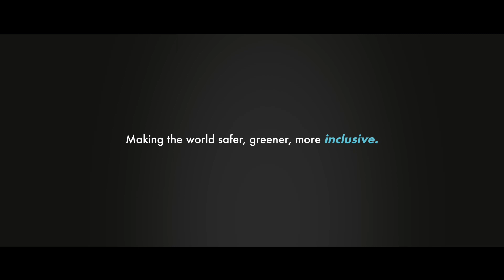Women Inspiring Women | Maddison Illsey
The Women Inspiring Women# series presents extraordinary women at Thales walking in the footsteps of pioneers to encourage young women to undertake studies and careers in science.
In this video, Maddison Illsley, a Change Manager at the Crawley site in the UK, talks about the inspiration she finds in the life and career of Beatrice Shilling, one of the pioneers or aeronautical engineering.